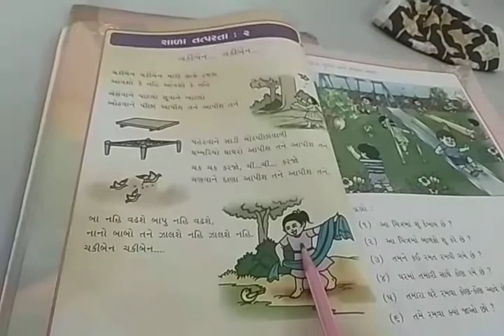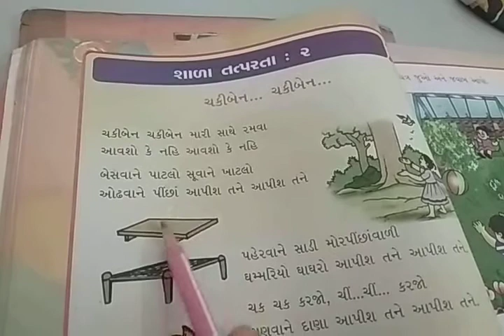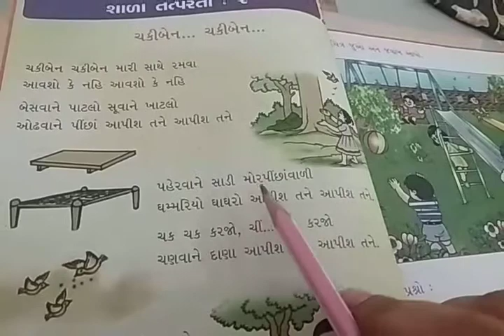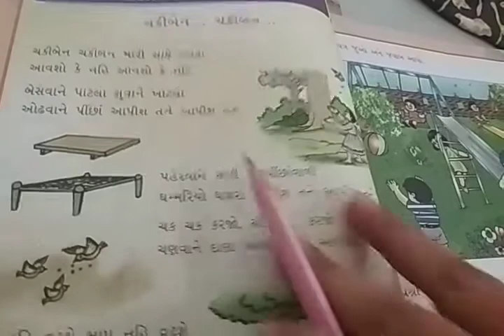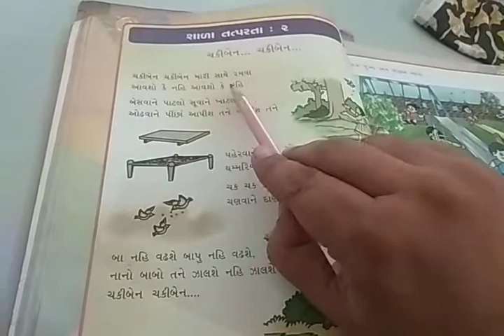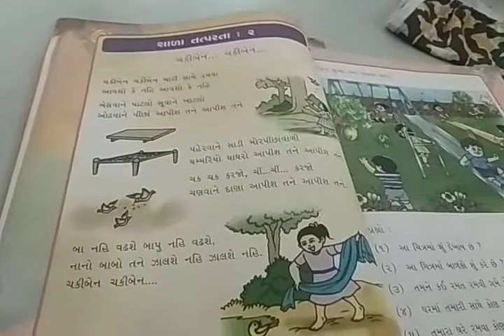STD 3 Gujarati શાળા તત્પરતા: ૨ poem ચકીબેન....